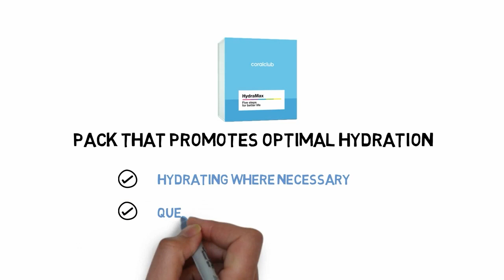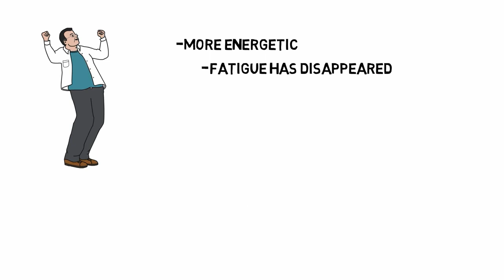1 Krok do zdrowia. Nawodnienie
Woda to substancja, bez której nic  nie funkcjonowało by w naszym organizmie.